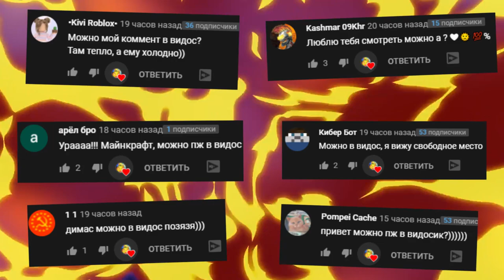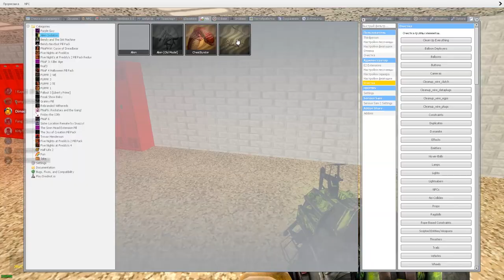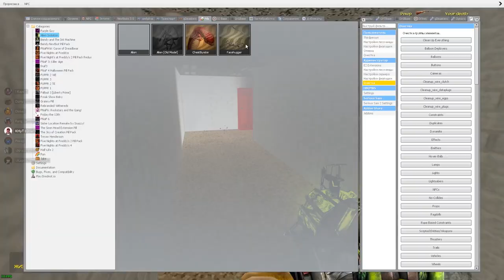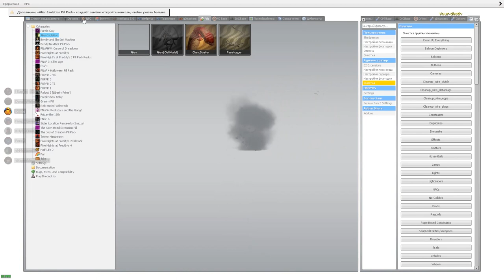ЧУЖОЙ И ХЕДКРАБ В ШКОЛЕ БАЛДИ ГОНЯЕТСЯ ЗА НАМИ ► Garry's Mod